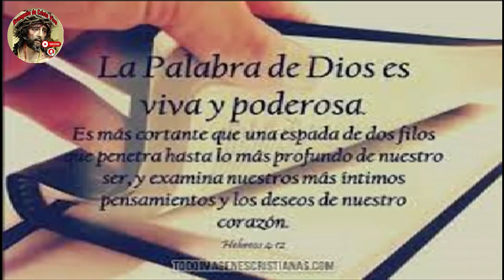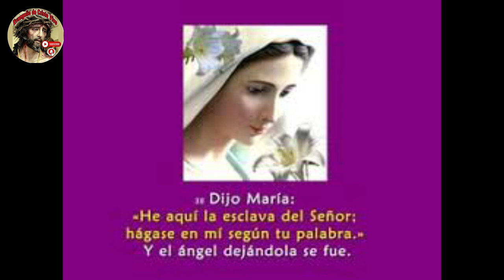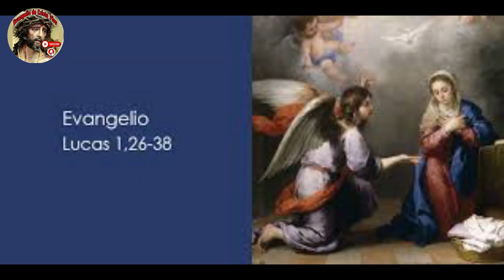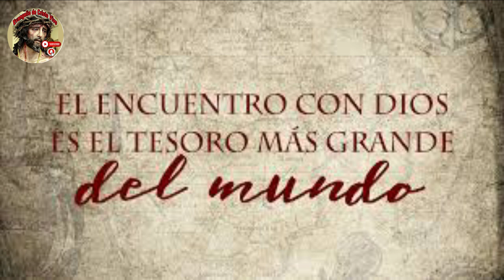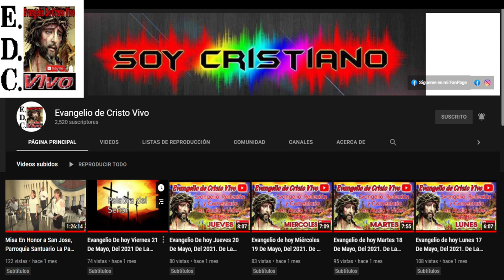Evangelio De hoy Miércoles 20 De Diciembre Del #2023 Con el Rev.